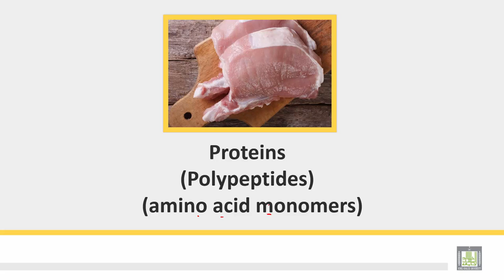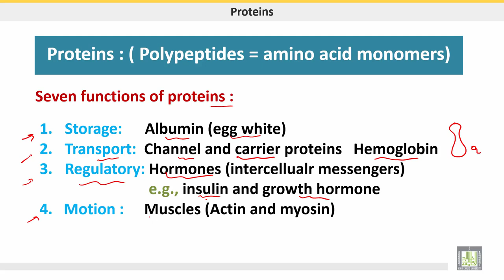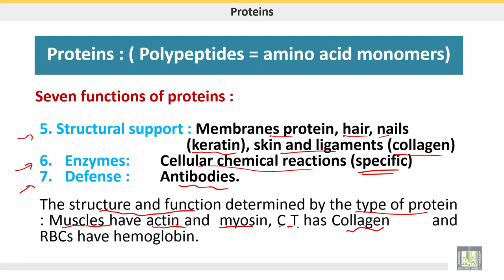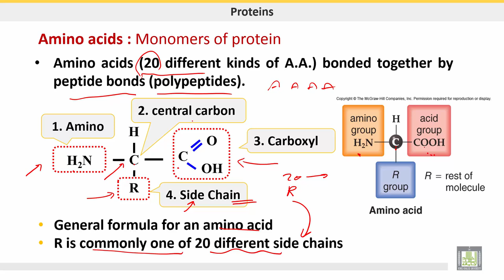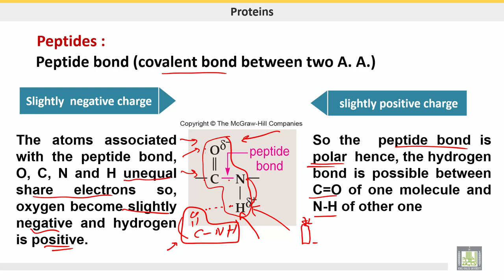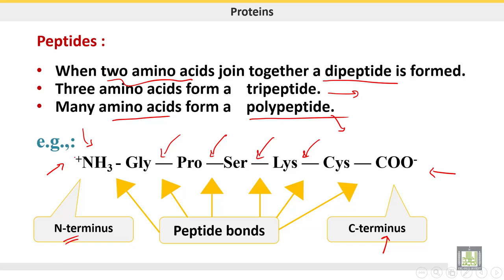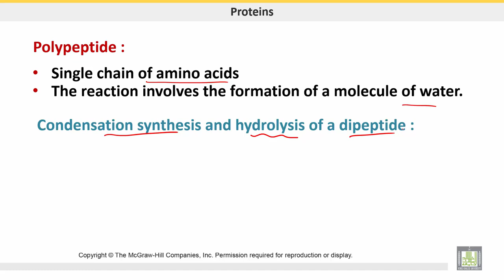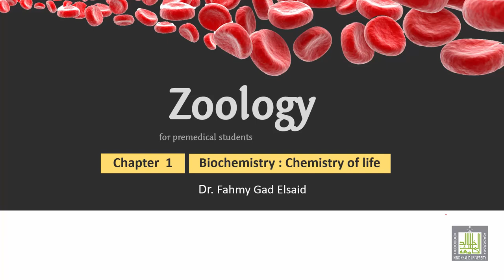علم الحيوان Zoology | الوحدة 1 | Proteins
الدرس 8 : Proteins
1- Functions of proteins
2- Structure of amino acids
3- Peptide bond
4- Polypeptide chain
5- How are dipeptide formed and how are breakdown?